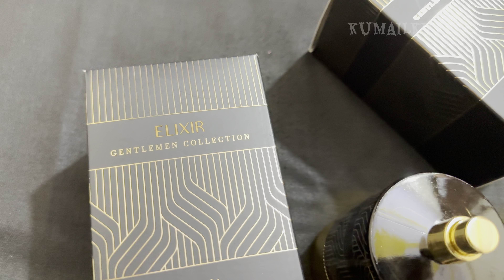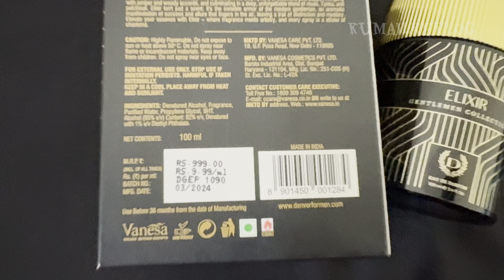Denver Gentlemen Collection | Elixir | MRP Rs 999/- Flipkart Deal Rs 419/- only | Worth It Perfume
Elixir, an embodiment of regal power, is the essence of triumph for the modern man, exuding a captivating blend that mirrors his commanding presence in every sphere of life.
A fusion of daring black pepper and invigorating grapefruit, intertwining with the allure of musk and patchouli, encapsulating the essence of authority and charisma.

Top Notes- Black Pepper, Pink Pepper Grapefruit
Middle Notes- Juniper and Woody Accord
Bottom Notes- Musk, Tonka and Patchouli